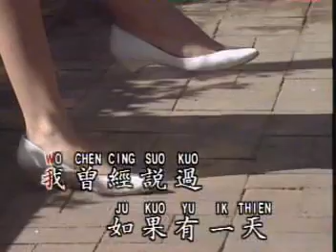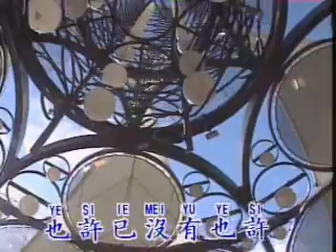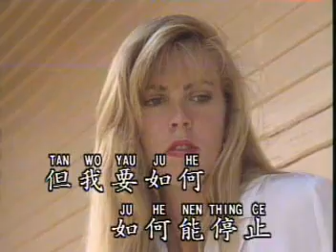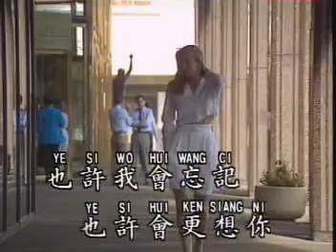無言的結局 Wu Yan De Jie Ju